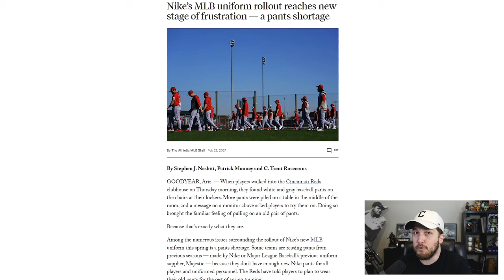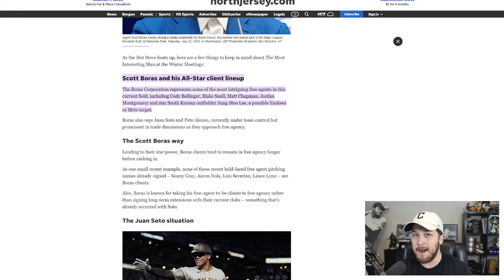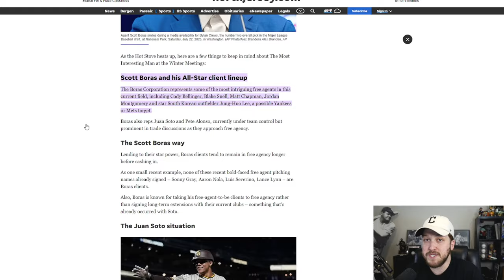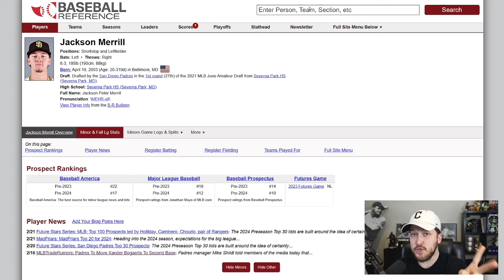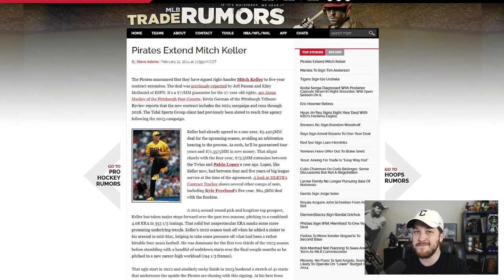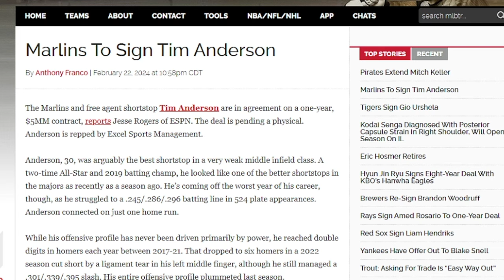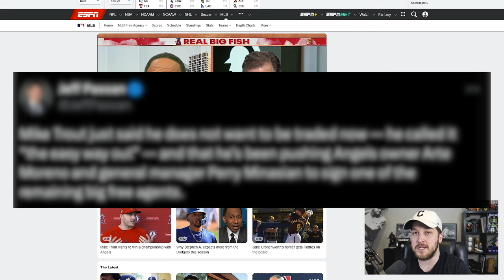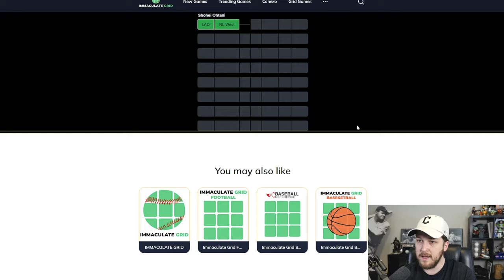Stephen A Smith Called Mike Trout A LIAR!? The New 2024 Pants are Embarrassing MLB..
Via MLB Trade Rumors: The Tigers added to their infield on Thursday, announcing the signing of Gio Urshela to a one-year, $1.5MM guarantee. The Marlins and free agent shortstop Tim Anderson are in agreement on a one-year, $5MM contract, reports Jesse Rogers of ESPN. The Pirates announced that they have signed right-hander Mitch Keller to five-year contract extension. The deal was previously-reported by Jeff Passan and Kiley McDaniel of ESPN. It’s a $77MM guarantee for the 27-year-old righty, per Jason Mackey of the Pittsburgh Post-Gazette. New York president of baseball operations David Stearns announced that staff ace Kodai Senga was diagnosed with a moderate posterior capsule strain in his throwing shoulder. And also, the new Fanatics pants are still causing issues 📝